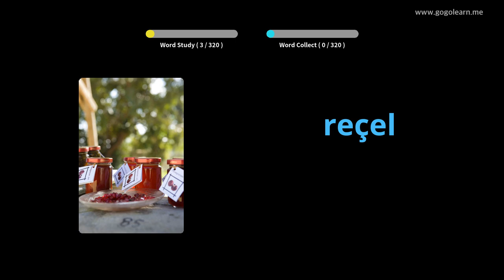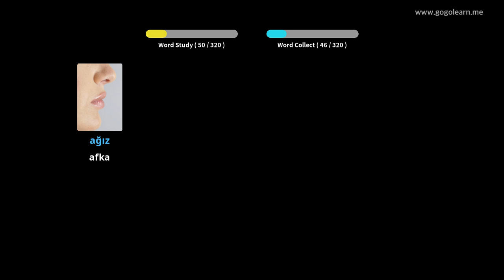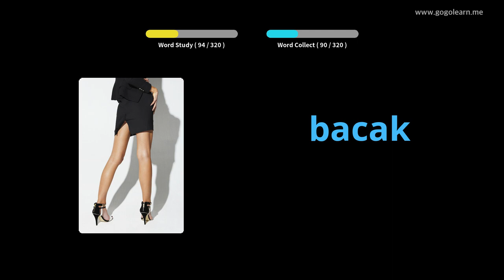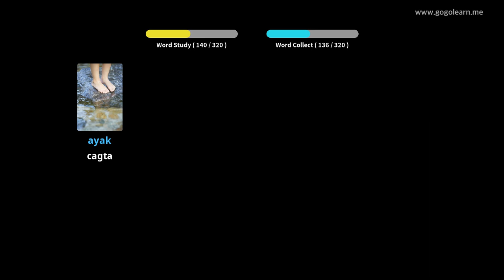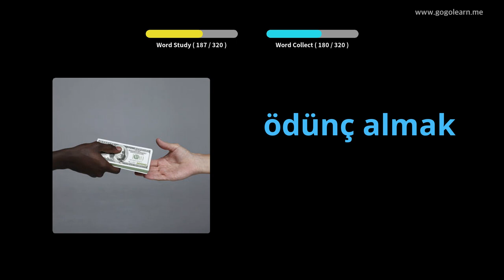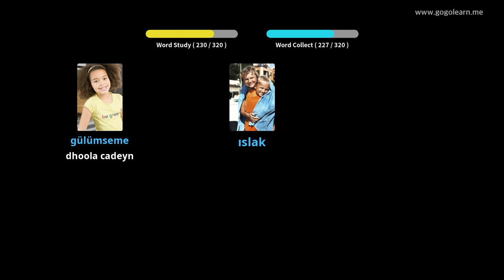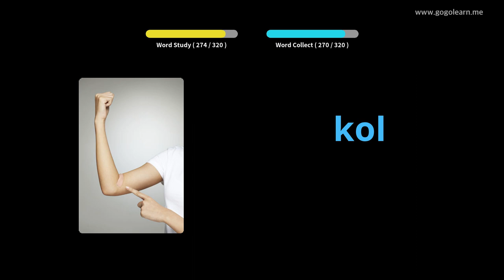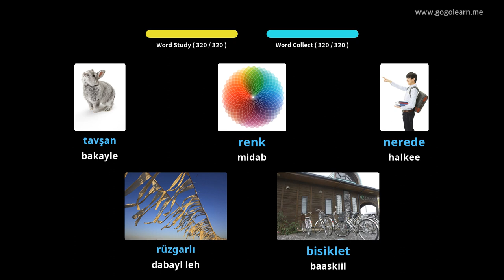Dhageysiga Erayada Turkiga Dhageysiga Inta aad Waddo Wada | Golearn